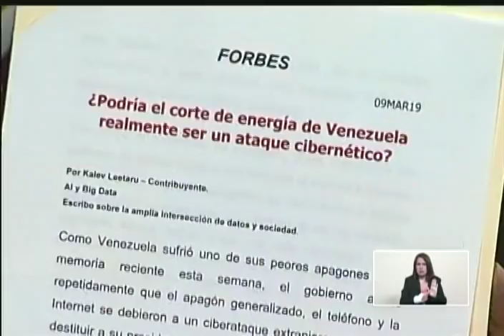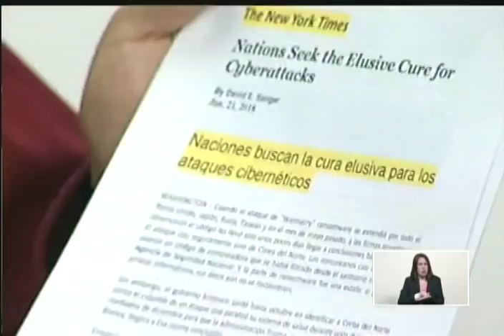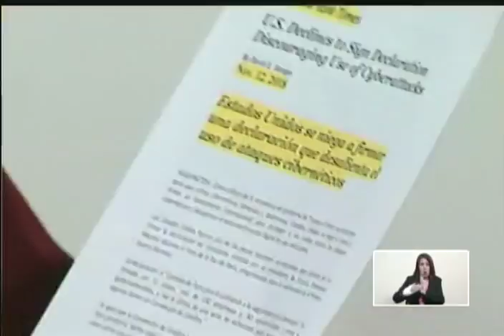Maduro anuncia comisión para investigar apagón nacional y ataque a sistema eléctrico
Video completo. El Presidente de Venezuela, Nicolás Maduro, en cadena nacional desde el Palacio de Miraflores este 12 de marzo de 2019, en el Puesto de Comando Presidencial, anunció la creación de una Comisión Presidencial que investigará las causas del ataque contra el Sistema Eléctrico Nacional (SEN), hecho ocurrido a partir del jueves 7 de marzo, que dejó sin servicio eléctrico a más del 80 por ciento del país por más de 36 horas. Indicó que, para investigar el ciberataque, ha pedido la incorporación de especialistas internacionales. "Voy a pedir el apoyo de la ONU, y además el apoyo activo de Rusia, China, Irán, Cuba, países con gran experiencia en estos temas de los ciberataques. Ya tenemos el apoyo de estos países".